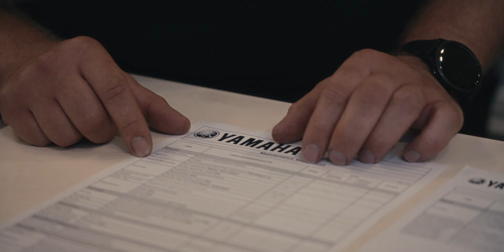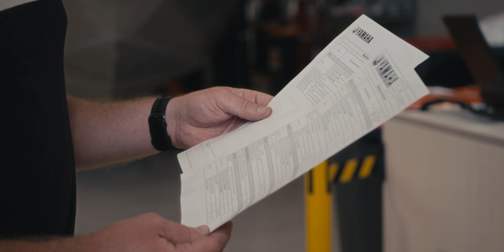Valtuutettu Yamaha-huolto - vesijetti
Yamahat ovat tunnettuja laadustaan ja luotettavuudestaan. Miksi tyytyisit huolloissakaan vähempään kuin parhaisiin mahdolliseen varaosiin ja voiteluaineisiin?